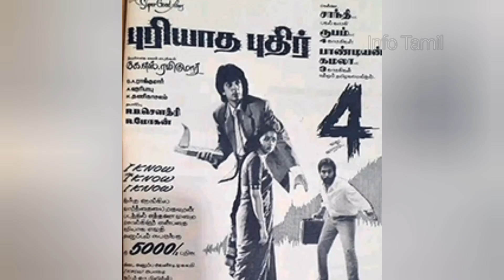😮இவங்களோட படம் Flop ahh😖cinema